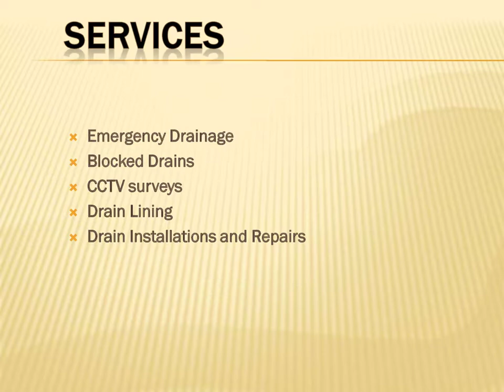Best Drain Lining in Luton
RR First Drainage Care is a fantastic place if you are looking for Drain Lining in Luton. Based in Luton, they are your local 24/7 blocked drain experts. They provide competitive local rates for homeowners and businesses. They are accredited by trade bodies for safe and effective drain solutions. Know more visit website.